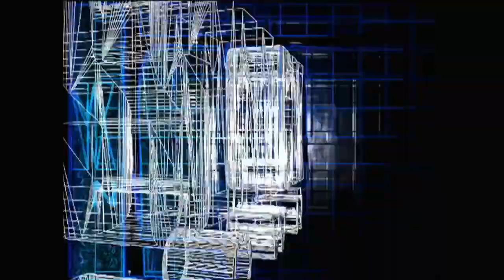Edge and Christian vs. The Dudley Boyz (Bubba Ray and D-Von Dudley). WWE Smackdown. June 15, 2000.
Exclusive videos WWE Smackdown. Attitude Era: Shawn Michaels, Heartbreak Kid (HBK),
This is necessary for the continued existence of the HSMWRESTLING channel.